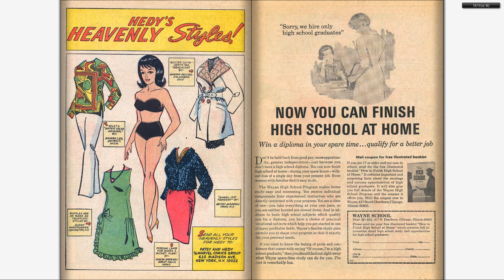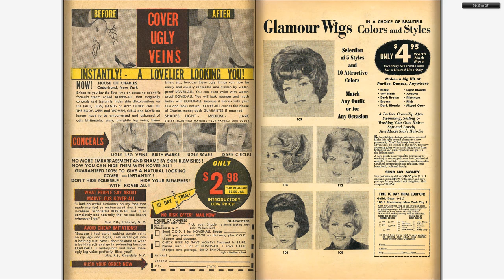196606 Patsy and Hedy v1 106